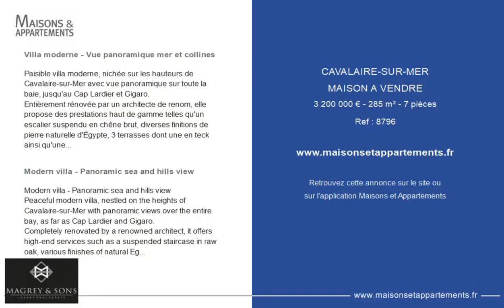CAVALAIRE-SUR-MER - MAISON A VENDRE - 3 200 000 € - 285 m² - 7 pièce(s)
Référence : 8796

Villa moderne - Vue panoramique mer et collines

Paisible villa moderne, nichée sur les hauteurs de Cavalaire-sur-Mer avec vue panoramique sur toute la baie, jusqu'au Cap Lardier et Gigaro.
Entièrement rénovée par un architecte de renom, elle propose des prestations haut de gamme telles qu'un escalier suspendu en chêne brut, diverses finitions de pierre naturelle d'Égypte, 3 terrasses dont une en teck ainsi qu'une magnifique piscine à débordement chauffée.
Orientée plein sud, la villa s'appuie sur un magnifique terrain paysager de 2711 m2 aux essences méditerranéennes et entièrement à l'abri des regards. D'une superficie de 285 m2, l'ensemble est notamment composé d'un double séjour avec une superbe cuisine ouverte et 5 belles chambres.
Climatisation réversible. Carport deux places. Garage, espace pour sauna.
Un environnement calme, preservé et naturel, pour cette villa offrant une des plus belles vues de Cavalaire-sur- Mer.

Modern villa - Panoramic sea and hills view

Peaceful modern villa, nestled on the heights of Cavalaire-sur-Mer with panoramic views over the entire bay, as far as Cap Lardier and Gigaro.
Completely renovated by a renowned architect, it offers high-end services such as a suspended staircase in raw oak, various finishes of natural Egyptian stone, 3 terraces, one of which is in teak, as well as a magnificent heated infinity pool.
Facing south, the villa rests on a magnificent landscaped plot of 2711 m2 with Mediterranean essences out of sight. With an area of ??285 m2, the whole is notably composed of a double living room with superb open kitchen and 5 beautiful bedrooms.
Reversible climate control. Two-seater carport. Garage, sauna area.
A calm, secluded and natural environment, for this villa offering one of the most beautiful views of Cavalaire-sur-Mer.

Cette annonce vous est proposée par l'agence MAGREY&SONS SAINT-TROPEZ

|2617776|